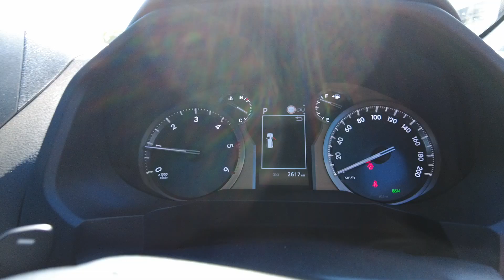2022 TOYOTA LANDCRUISER_PRADO Ellenbrook, Midland, Helena Valley, Guidlford, Greenmount, WA 6508503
Graphite New 2022 TOYOTA LANDCRUISER_PRADO  available in Ellenbrook, Western Australia. Servicing the Midland, Helena Valley, Guidlford, Greenmount, WA area.

Midland Toyota
163 Great Eastern Hwy